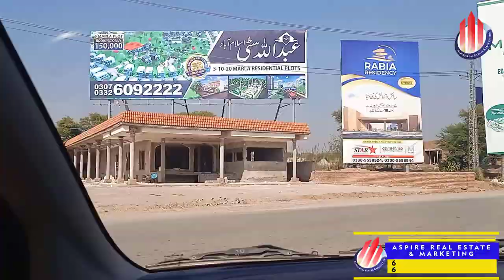Discovery Garden Islamabad || Discovery Gardens Site Visit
Detail site visit of  Discovery Garden Islamabad || Discovery Gardens Site Visit || Nov. 2021

Link RUDN Enclave || Ground Breaking Ceremony || 3 Nov. 2021